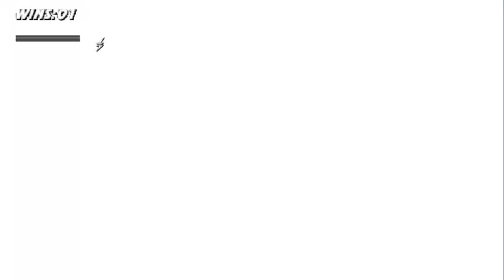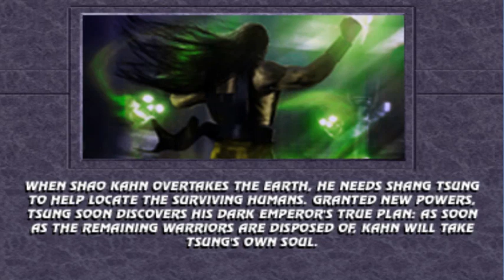Mortal Kombat Project Solano v2.1 - Shang Tsung Playthrough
HARD 8

MKP Solano Edit v2.1 by Rafael Freitas

WHATS NEW? v2.1

Everything in the project has been edited, fixed, modified and adapted by me on some level, so I will leave out some details and directly quote the developers

- Khameleon MK2, programmed by LeoCobainJr (Sang is no longer avaliable)
- New Jade MK2 standpose, by Icecoldwarrior
- Breaker reduced to one per fight
- Sprites that were missing for some chars were created for the animations: 704, 705, 706, 5220, 5729, 5801 and more, by Solano and White Lotus Group TEAM
- Pit 3 Bottom Stage Fatality, by Chadwick1504
- Klassic Arcade Mk1 Fatalities and Raiden MK1 SNES Fatality by AlmanaC
- SNES MK1 Fatalities of Sub zero and Cage MK1 by YAMK1R
- Fixed all problems involving alternative palettes
- Klassic MK2 Logos (Fatality, Babality and Friendship), by AlmanaC
- Morph List for Shang Tsung'MK2 & MK3, by Solano
- Original UMK3 Jade added
- MERCY can be performer at maximum distance from the opponent without bugs
- Random palettes in Arcade mode
- New Stage : Netherrealm, by ApoloYoichi
- Collision system revised, closest to the original MK series
- Bugs fixed

Download solano v2.1